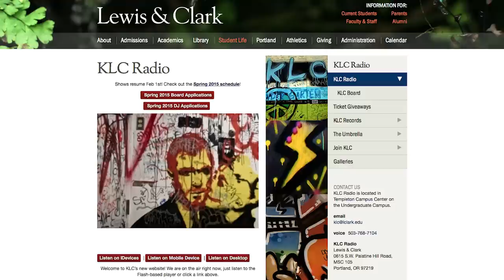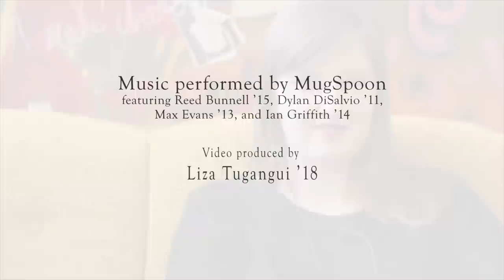KLC Radio at Lewis & Clark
KLC can be streamed live, September though April, 24 hours a day, at KLC Radio:

The students on the station’s board of directors learn how to run a small organization, from budgeting to hiring to marketing. Student DJs learn the fundamentals of broadcasting, from how to run a mixing board to how to prepare a show.

In this video, co-managers Anna McClain ’15 and Emily VanKoughnett ’15 along with alumnus Murray Cizon ’98 talk about the on-campus KLC Radio community.